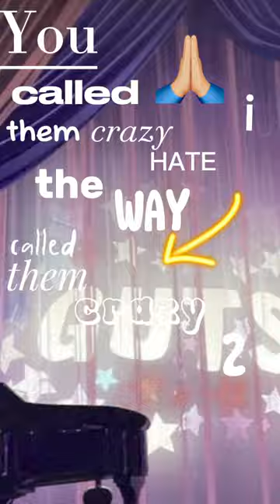Olivia Rodrigo short❤️❤️